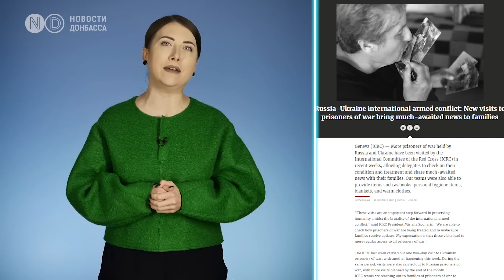Донецк и Мариуполь заледенели. ВСУ наступает на Луганщине. Российские заключенные-дезертиры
Ежедневный выпуск "Новостей Донбасса" о ситуации
на Востоке Украины и по всей стране. Сегодня в выпуске:

Бахмут в огне. Обстрел Торецка и Авдеевки.

Путин создает все условия для затяжной войны в Украине - ISW.

В Кремле заявили о намерении отвоевать освобожденные ВСУ украинские территории. Атаки на энергетику - месть.

Обстрел Донецка. Город без отопления, на дорогах ледяной коллапс.

В Ясиноватой из российской армии дезертировали 20 вооруженных бойцов. Все они завербованные заключенные.

Красный Крест получил доступ к украинским военнопленным.

ВСУ продвигаются вперед в направлении Сватово-Кременная. В районе Сватово оккупанты построили оборону на участке 60 км и возводят укрепления в Старобельске.

В уничтоженной Попасной оккупанты приняли заявления о компенсации за разрушенное жилье только у 10 человек. В тоже время десятки пожилых людей вывозят из Северодонецка в интернаты “ЛНР”.

Делитесь видео и не забывайте что у нас есть Телеграм-канал  "Дежурный по
Донбассу" где оперативно рассказываем как идет
война России против Украины